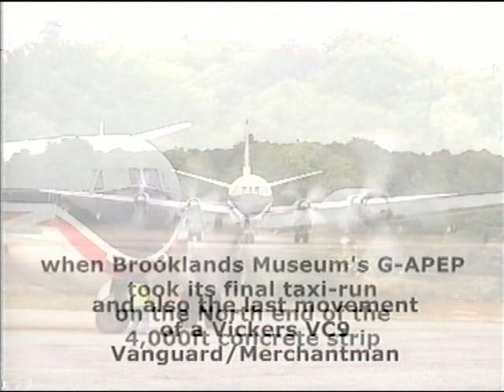eptaxi1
A brief clip of APEP's final taxi run